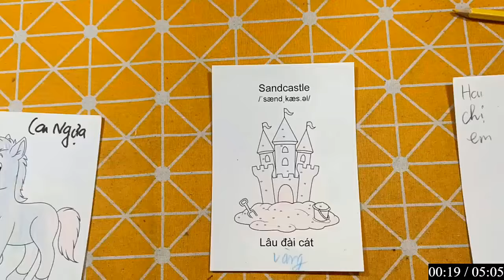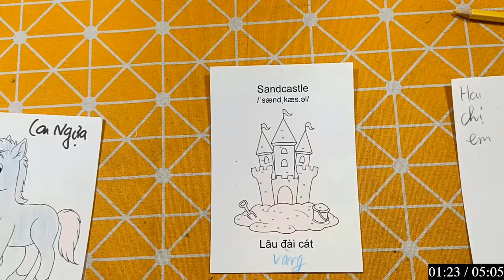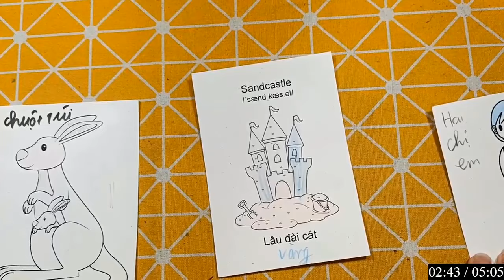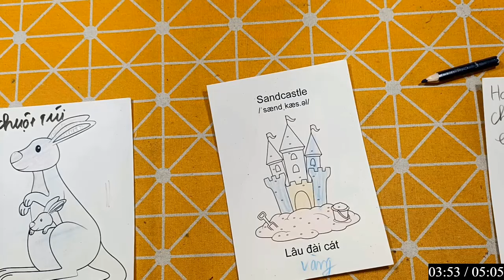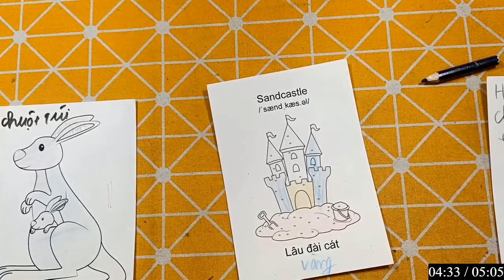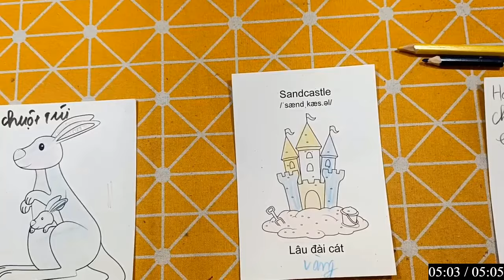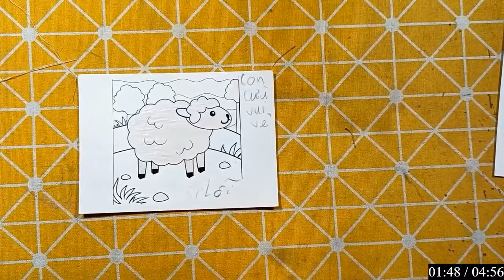IMRAN EDITZ | Làm Đồ Chơi, Con Vật Bằng Giấy Thủ Công: LÂU ĐÀI CÁT MÀU HỒNG